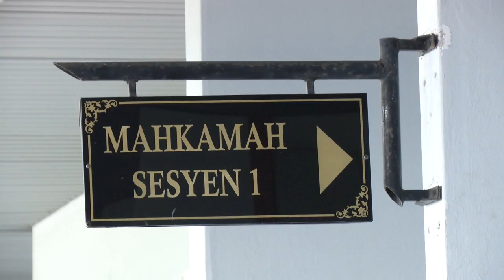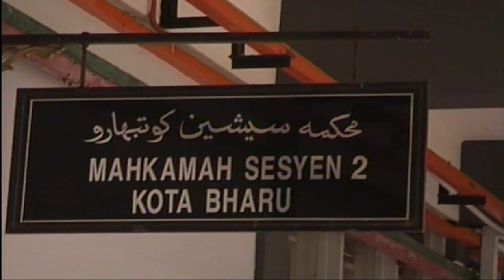受贿洗黑钱五百万令吉 甲前高官罪成监22年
马六甲工程局前局长在两年里利用职权，公然收贿和洗黑钱，涉及金额超过500万令吉！面对13项罪名的被告今天被判处罪名成立，必须坐牢22年又6个月，同时罚款3600万令吉。